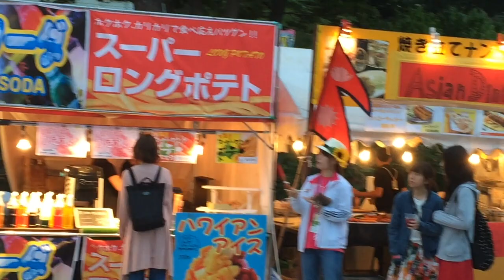WMDF 2017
World Music & Dance Festival in Hakodate , Japan.